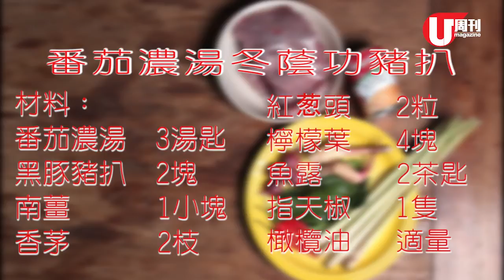梁祖堯 Joey's Kitchen - 蕃茄濃湯冬蔭功豬扒 (U Magazine Issue 478)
梁祖堯 Pumpkinjojo：「泰式冬蔭功和番茄簡直是絕配，產生出來的美味化學作用絕對超越你想像！」